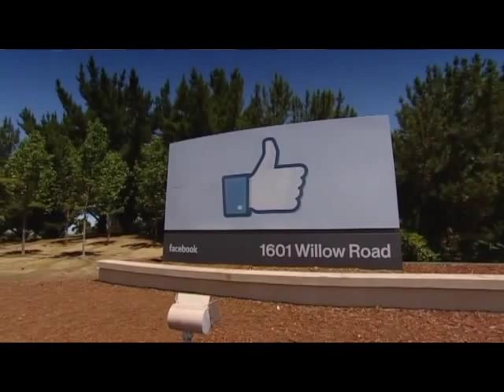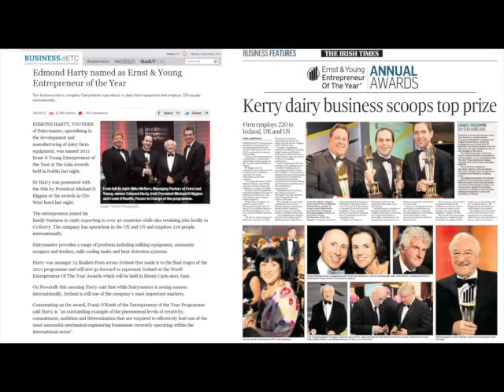Dairymaster CEO, Dr Edmond Harty named Ernst & Young Entrepreneur of the Year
dairymaster buildingbetterproducts Dr. Edmond Harty, a world leader in the development and manufacture of dairy farm equipment, was presented with the title of Entrepreneur Of The Year by President of Ireland, Michael D. Higgins in this, the 15th anniversary year of the Ernst & Young Entrepreneur Of The Year Awards Programme in Ireland.